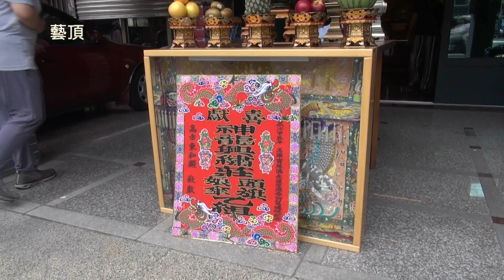高雄寶珠溝永蓮堂甲辰年往東石港口宮 新營太子宮謁祖進香暨敦誼會香回駕平安遶境 - 高市東和殿篇【歡迎訂閱 分享 按讚 】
中華民國113年07月13日(六)   甲辰年六月初八日

送入廟單位
壹 杉林吳王宮
貳 高市中殷堂
參 灣仔內濟勝宮
伍 後驛護法堂
陸 高市永聖壇
柒 布袋延慶堂